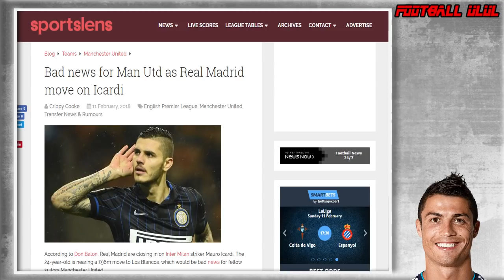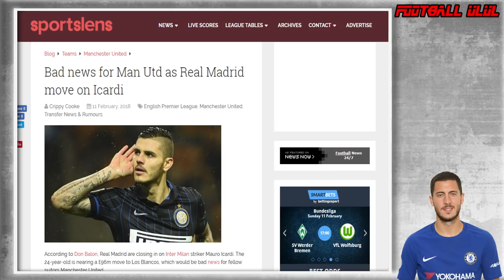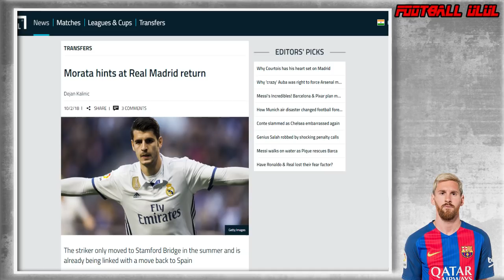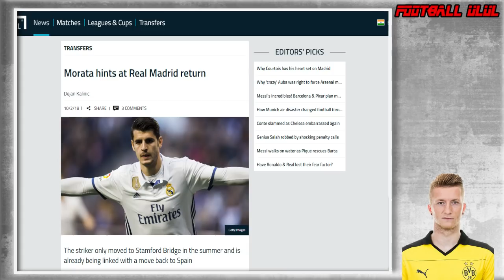เรอัล มาดริด จัดเต็มหวังคว้าตัว อิคาดี้ / โมราต้า ยันยังแฮปปี้ดีกับ เชลซี